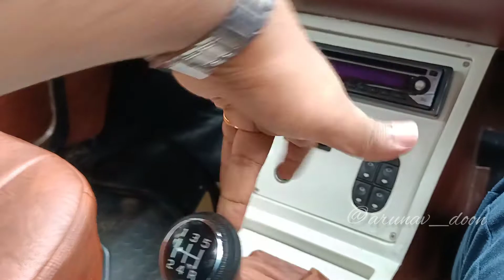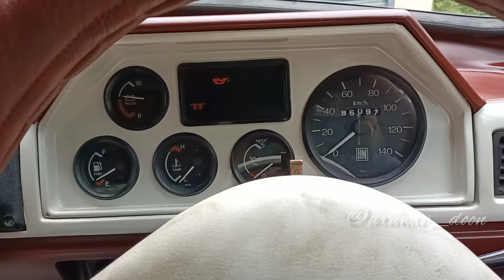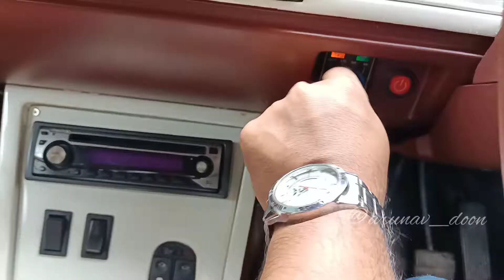Project - KLA | One more Masterpiece from Unniyettan Kechery | HM Ambassador